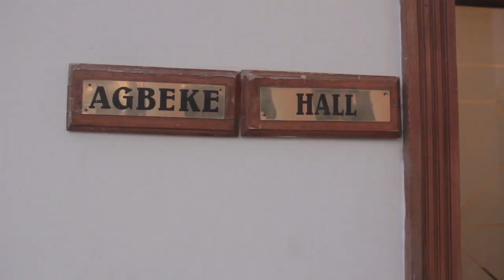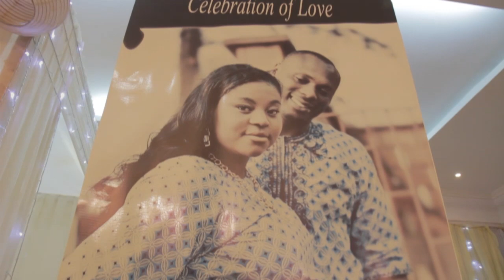Abisola + Tolulope - A Yoruba Wedding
Cinematic Highlights of the Yoruba traditional wedding of Abisola and Tolulope at the ancient city of Ibadan, Nigeria.